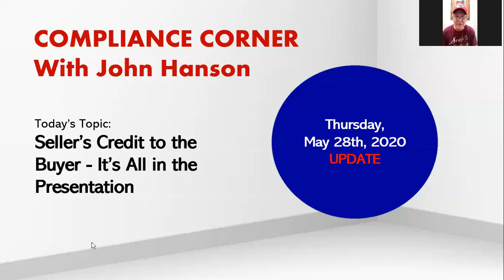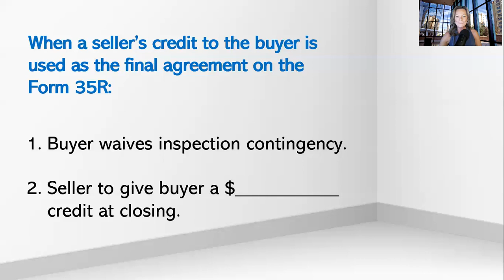Compliance Corner with John Hanson - The Language for Seller's Credit to Buyer - May 28th, 2020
In this episode, Kole Finley and John Hanson discuss the importance of the proper language when the seller is giving a credit to the buyer.  In this case, simpler is better.  Thursday, May 28th, 2020.